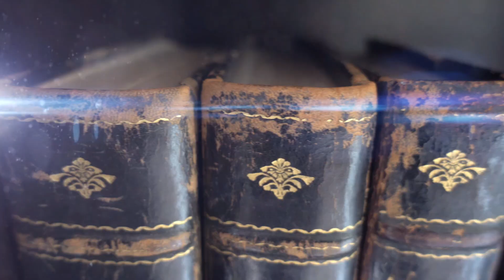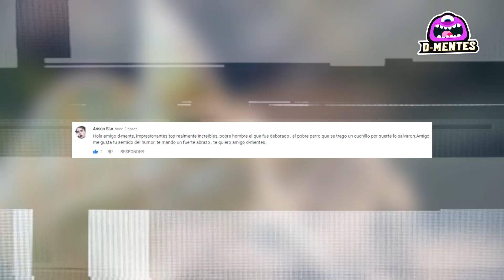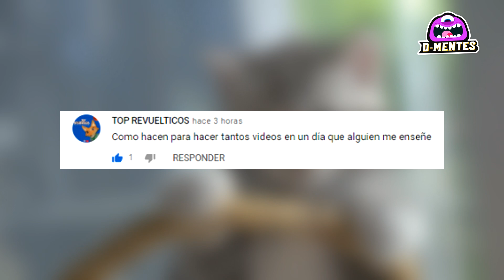Se pensó que estaba embarazada, pero algo salió de su vientre que los médicos no quisieron creer.